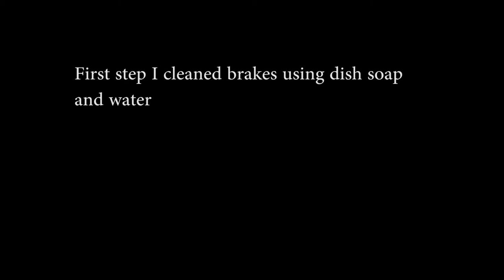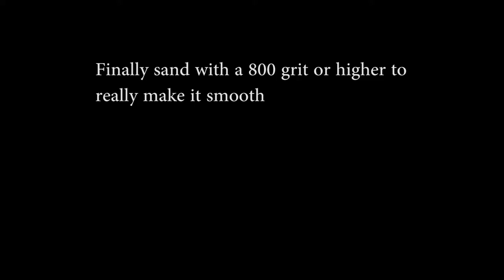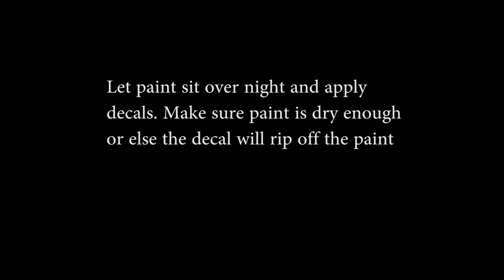How to paint brake calipers / Brembo brakes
in this video i show you i restore my DC5 Brembo brakes